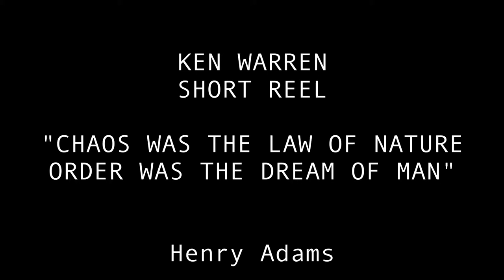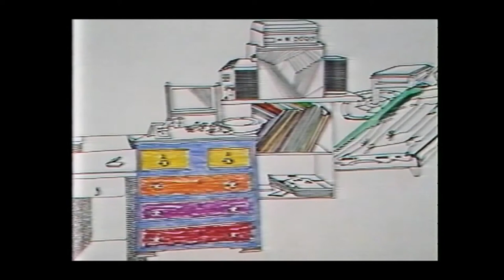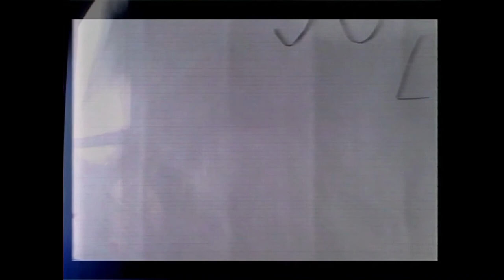Ken Warren. Short Reel. Mixed work.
A short collection of my film work over the years.